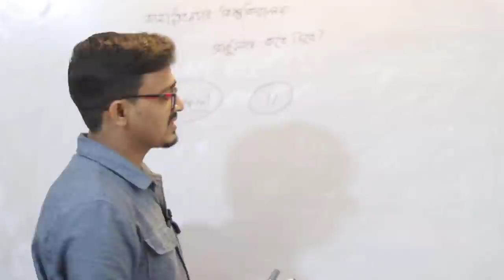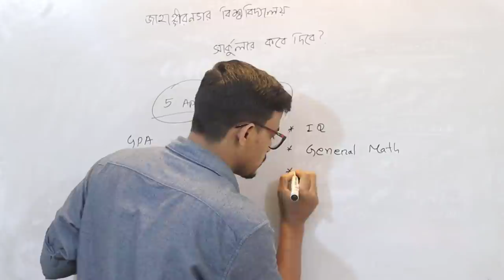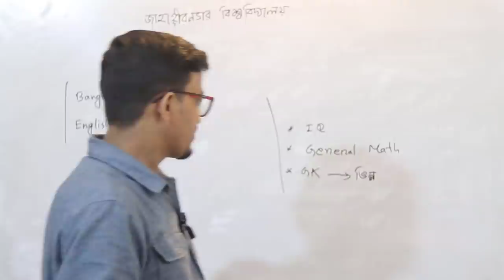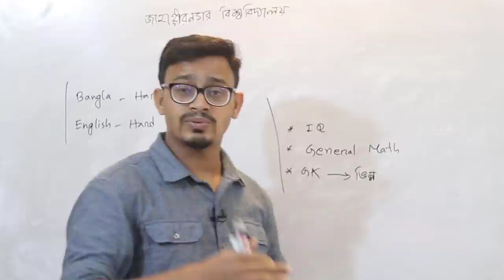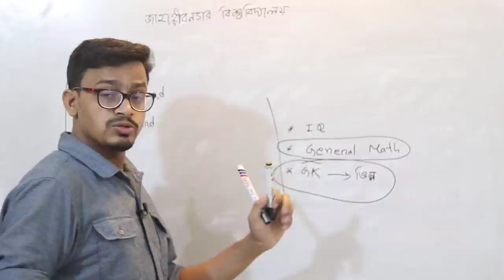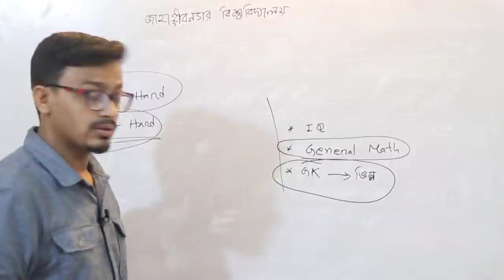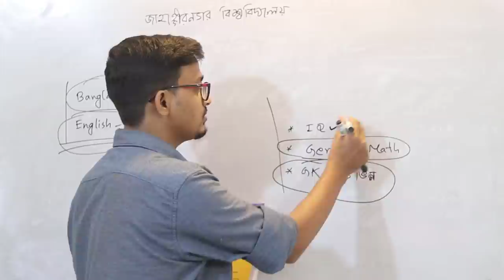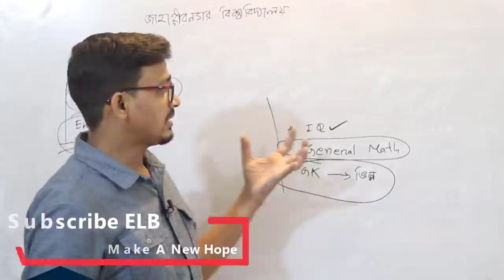JU Admission Circular 2020 -21 Update | জাহাঙ্গীরনগর বিশ্ববিদ্যালয় ভর্তি সার্কুলার ২০২০-২১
জাহাঙ্গীরনগর বিশ্ববিদ্যালয়ের (জাবি) ২০২০-২১ শিক্ষাবর্ষের স্নাতক ভর্তি
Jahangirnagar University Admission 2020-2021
JU Admission Test 2020 – 2021
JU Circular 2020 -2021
জাহাঙ্গীরনগর বিশ্ববিদ্যালয় ভর্তি সার্কুলার ২০২০-২১